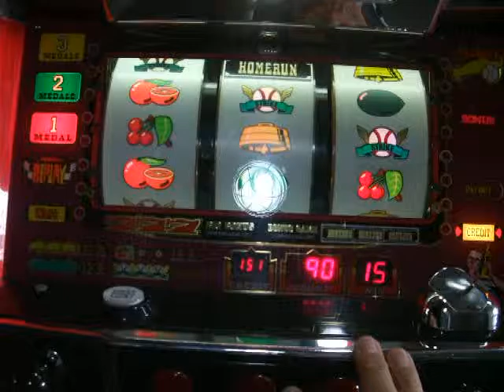TRIPLE CROWN (1)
This is famous Japanese PachiSlot named TRIPLE CROWN made by SEIRYU JAPAN. We were remodeled to amusement specification used by our original product Smart board. This Slot machine is used in Okinawa area mainly.